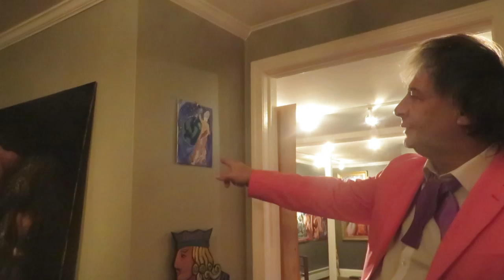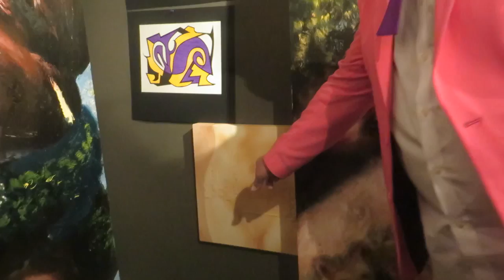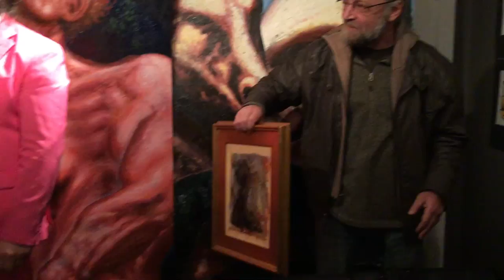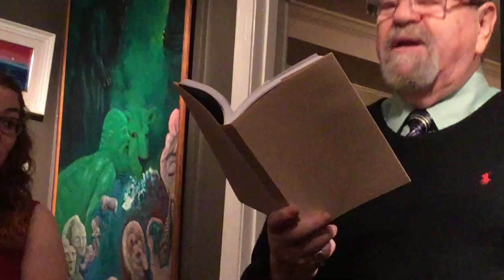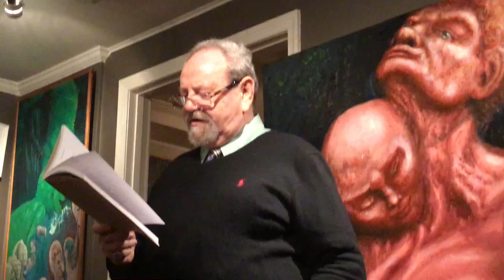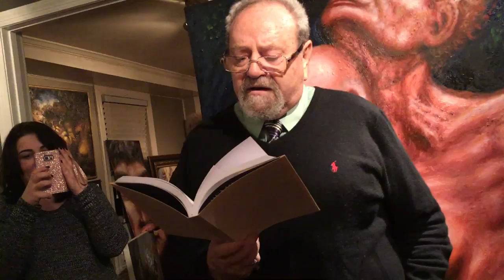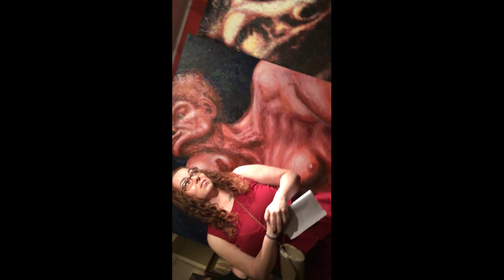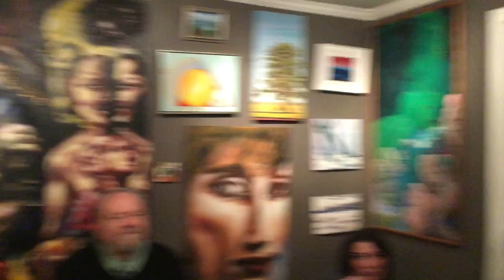Kanevsky Showcases Michail Yupp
"Art News Reality Films"  offers our special thanks to dear Alexander Kanevsky, voted and titled World's greatest artist for giving us an opportunity to film yet another of his fab. personal shows, wherein He features one of his favorite contemporary figures, Mr. Yupp, whom he calls world's treasure, the last Mohican of our classical culture. We are quite impressed by Alexander's  "Vertigo-style show" wherein he involves an array of artists, poets, intellectuals,  in just twenty minutes of fantastic impromptu presentation.